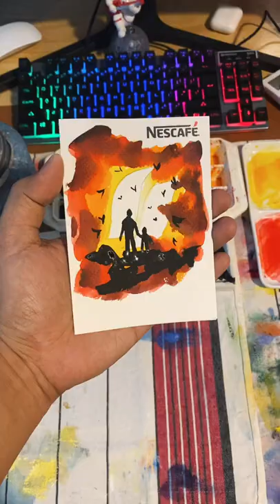Watercolor Postcard painting for Happy Father's Day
Happy father's day live painting event and collaborated with NESCAFE Myanmar.

Born 1993 in Yangon, Myanmar
Live in Yangon
Occupation- Muralist / Artist
Favorite medium - Watercolour

2016 - (The value) First solo art exhibition
2017 - (The colors) Second solo art exhibition
2018 - (The Value) Vol.2 Third solo art exhibition
2018 - Bagan Rediscovered Art Exhibition - collaborated with Art Ant pop-up art gallery in Junction City
And over 30 group art exhibitions in Myanmar